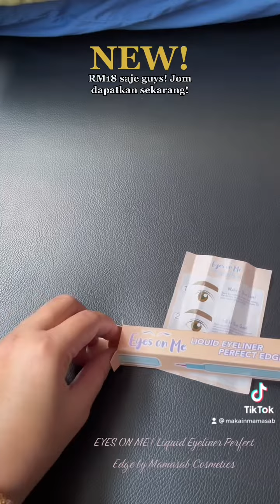MAMASAB EYES ON ME | LIQUID EYELINER PERFECT EDGE REVIEW